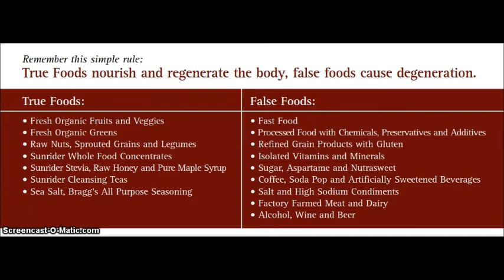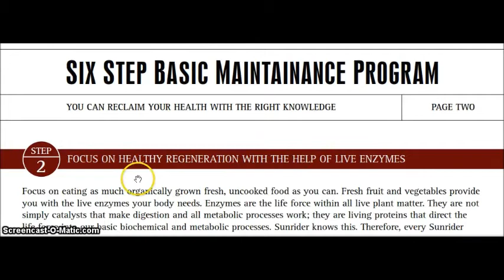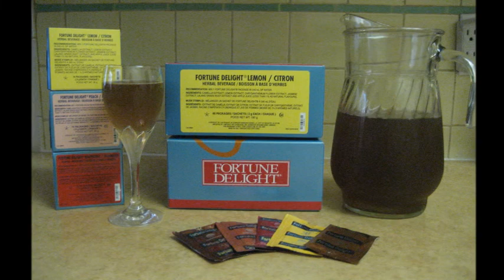Regeneration Sunrider May 2014 Diana Walker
Sunrider Regeneration May 2014 Video Diana Walker Sunrider Calli Tea, Fortune Delight, NuPlus, Quinary to Nourish, Balance, Cleanse with Whole Foods.

If you give a contractor the blueprint for the house of your dreams, but only provide the building materials for a shack, there's simply no way you're ever going to get that dream house built.

The same is true for your body!!!

Without the necessary nutrients and building blocks your body requires to create healthy new cells, you will not regenerate your body to its fullest potential.